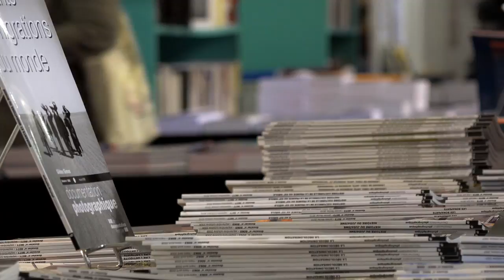Marc Dugain - Ils vont tuer Robert Kennedy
A l'occasion des 20èmes rendez-vous de l'Histoire à Blois, Marc Dugain vous présente son dernier ouvrage "Ils vont tuer Robert Kennedy" aux éditions Gallimard.